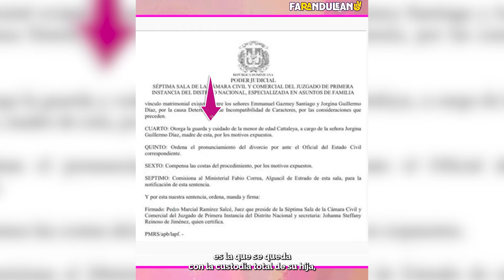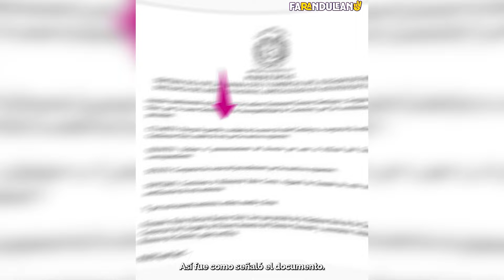YAILIN LA MÁS VIRAL POR FIN SE DIVORCIÓ DE ANUEL AA.